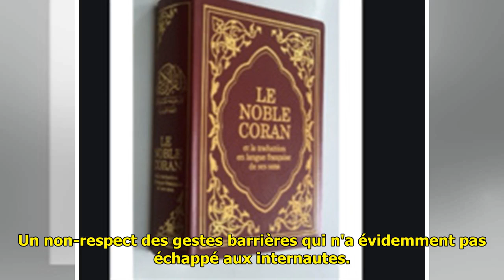Florence Foresti : son non-respect des gestes barrières agace les internautes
Ce samedi 6 février, France 2 ...